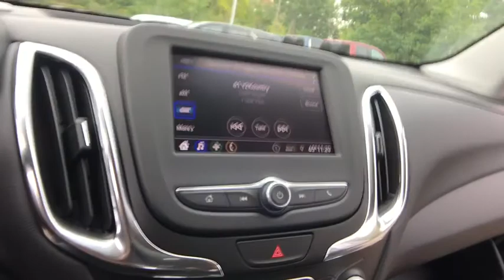2020 Chevrolet Equinox Lake Orion, Rochester, Oxford, Auburn Hills, Clarkston, MI 966520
Pacific Blue Metallic New 2020 Chevrolet Equinox available in Lake Orion, Michigan at Wally Edgar Chevrolet. Servicing the Rochester, Oxford, Auburn Hills, Clarkston, MI area.

Equinox LT 2FL, 3-Spoke Leather-Wrapped Steering Wheel, Driver Convenience Package, Dual Zone Automatic Climate Control, Front & Rear Black Bowtie Emblems (LPO), Front Fog Lamps, Heated Driver & Front Passenger Seats, Preferred Equipment Group 2FL, Rear Power Liftgate, Remote Vehicle Starter System, Universal Home Remote.brbrFWD 1.5L DOHC 6-Speed Automatic 26/32 City/Highway MPGbrbrbr***GM vehicles will reflect Employee Pricing less current factory incentives. Special offers and incentives may apply based on eligibility. Pictures may not reflect actual vehicle. Posted miles may vary. Some options listed may be inaccurate due to VIN decoders. Some vehicles may have added accessories. See Dealer for details.*** Price includes: $1,500 - GM Consumer Cash Program. Exp. 10/31/2019, $1,000 - Chevrolet Bonus Cash Program. Exp. 10/31/2019, $1,500 - GM Lease Loyalty Towards Purchase Private Offer. Exp. 10/31/2019
Driver Convenience Package,Preferred Equipment Group 2FL,6 Speaker Audio System Feature,6 Speakers,AM/FM radio: SiriusXM,Premium audio system: Chevrolet Infotainment 3,Radio data system,Radio: Chevrolet Infotainment 3 System w/AM/FM,SiriusXM Radio,Air Conditioning,Dual Zone Automatic Climate Control,Rear window defroster,8-Way Power Driver Seat Adjuster,Bluetooth For Phone,Power driver seat,Power steering,Power windows,Remote keyless entry,Remote Vehicle Starter System,Steering wheel mounted audio controls,Universal Home Remote,Four wheel independent suspension,Speed-sensing steering,Traction control,4-Wheel Disc Brakes,ABS brakes,Dual front impact airbags,Dual front side impact airbags,Emergency communication system: OnStar and Chevrolet connected services capable,Front anti-roll bar,Low tire pressure warning,Occupant sensing airbag,Overhead airbag,Rear anti-roll bar,Rear Power Liftgate,Blind spot sensor: Lane Change Alert with Side Blind Zone Alert warning,Brake assist,Electronic Stability Control,Rear Parking Sensors,Auto High-beam Headlights,Delay-off headlights,Front Fog Lamps,Fully automatic headlights,High-Intensity Discharge Headlights,Panic alarm,Security system,Speed control,Bumpers: body-color,Front & Rear Black Bowtie Emblems (LPO),Heated door mirrors,Power door mirrors,Spoiler,2 Rear USB Charging-Only Ports,2 USB Ports & Auxiliary Input Jack,3-Spoke Leather-Wrapped Steering Wheel,Compass,Driver door bin,Driver vanity mirror,Front reading lights,Illuminated entry,Outside temperature display,Overhead console,Passenger vanity mirror,Premium Cloth Seat Trim,Rear reading lights,Rear seat center armrest,Tachometer,Telescoping steering wheel,Tilt steering wheel,Trip computer,2-Way Power Driver Lumbar Control Seat Adjuster,Front Bucket Seats,Front Center Armrest,Front Passenger 4-Way Manual Seat Adjuster,Heated Driver & Front Passenger Seats,Split folding rear seat,Passenger door bin,17 Aluminum Wheels,Set of 4 Wheel Locks (LPO),Rear window wiper,Variably intermittent wipers,3.50 Final Drive Axle Ratio